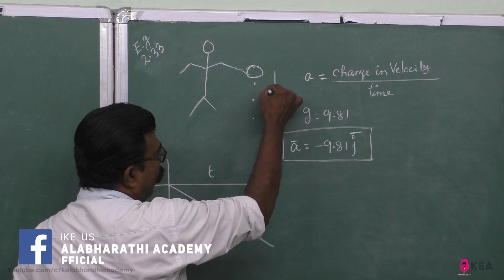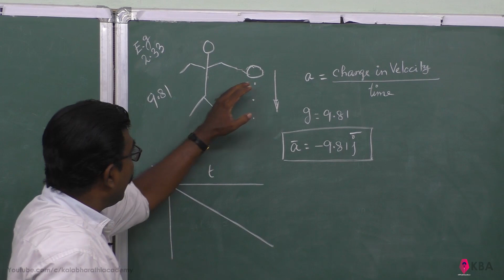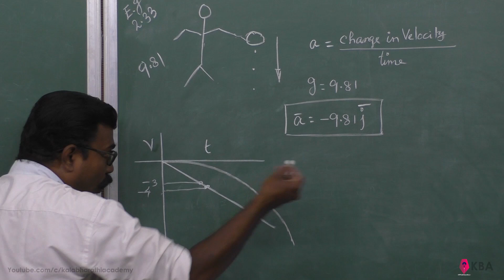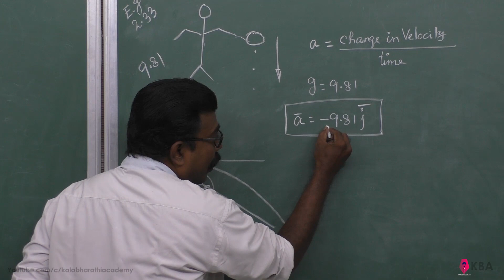33.Physics | Kinematics | Example 2.33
An object is thrown vertically downward. What is the acceleration experienced by the object?